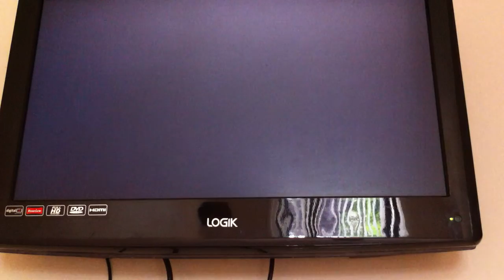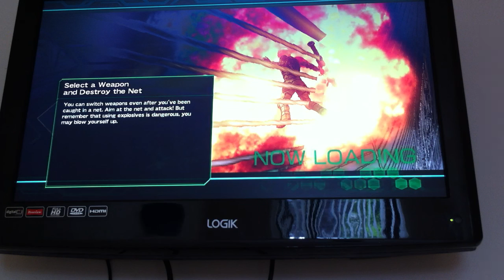earth defence force punch party1234